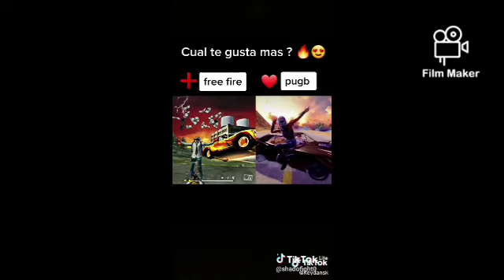фри фаер тикток